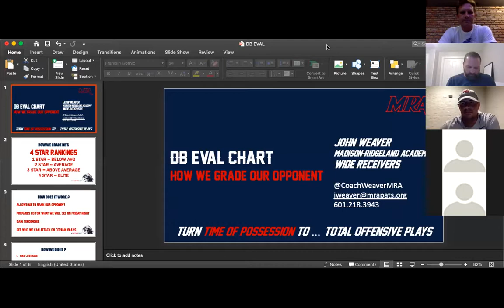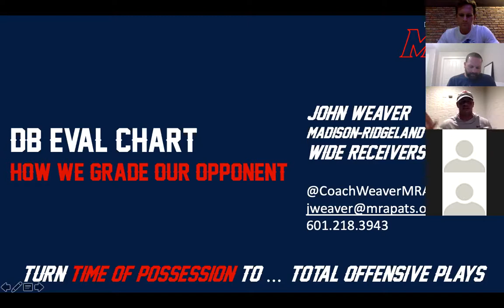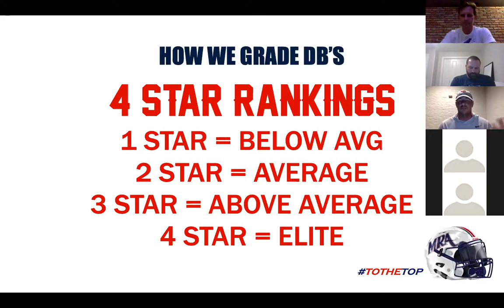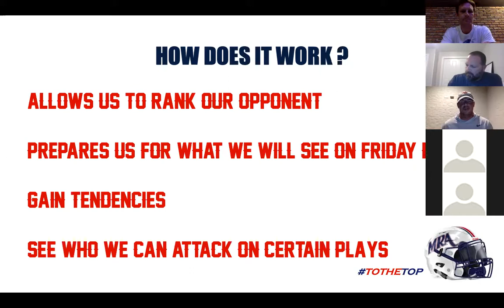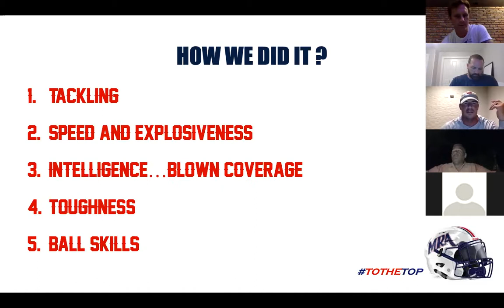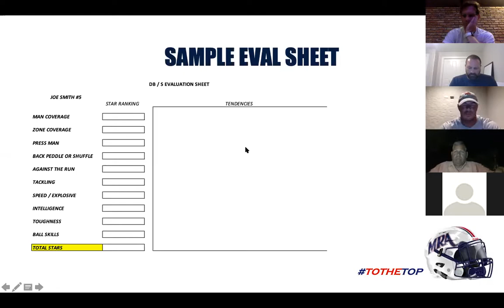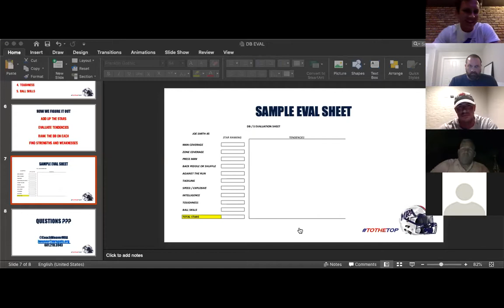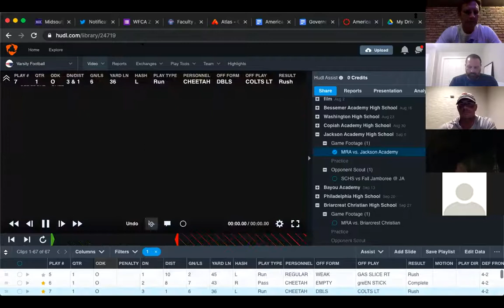John Weaver - Madison Ridgeland Academy - Evaluating DBs